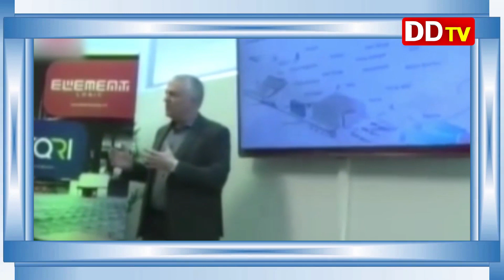Enthisai - Episode 02 - Part 01